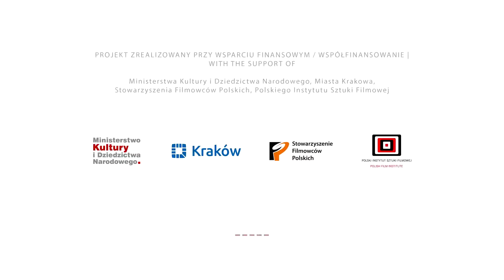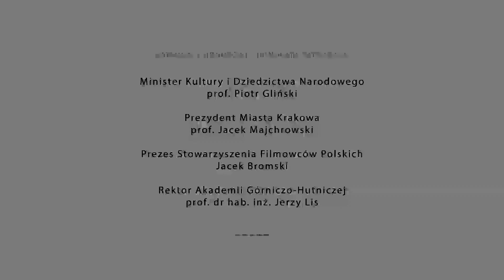Q&A: Spotkania z twórcami - konkursy ANIMA i ANIMA.PL (twórcy z Polski) - 27. MFF Etiuda&Anima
Opis:
W panelu Q&A wzięło udział aż siedmiu twórców filmów z konkursów ANIMA oraz ANIMA.PL. W rozmowie uczestniczyli Julia Benedyktowicz, reżyserka filmy Cykl, Julia Orlik, reżyserka filmu Jestem tutaj oraz montażystka Aleksandra Rosset. Na pytania zadawane przez Agnieszkę Zając odpowiadali także Natalia Krawczuk, reżyserka filmu Metro, Katarzyna Warzecha, reżyserka filmu We have one heart, oraz Mateusz Jarmulski, reżyser filmu Łowy, i Tomek Ducki, reżyser filmu Plantarium.

Prowadzący:
Agnieszka Zając

Uczestnicy:
- Julia Benedyktowicz, reżyserka filmy Cykl / Cycle (II projekcja ANIMA, II projekcja ANIMA.PL)
- Julia Orlik, reżyserka filmu Jestem tutaj / I’m Here (IV projekcja ANIMA, II projekcja ANIMA.PL)
- Aleksandra Rosset, montażystka filmu Jestem tutaj / I’m Here (IV projekcja ANIMA, II projekcja ANIMA.PL)
- Natalia Krawczuk, reżyserka filmu Metro (V projekcja ANIMA, III projekcja ANIMA.PL)
- Katarzyna Warzecha, reżyserka filmu We have one heart (III projekcja ANIMA, III projekcja ANIMA.PL)
- Mateusz Jarmulski, reżyser filmu Łowy / The Hunt (VI projekcja ANIMA, I projekcja ANIMA.PL)
- Tomek Ducki, reżyser filmu Plantarium (I projekcja ANIMA, I projekcja ANIMA.PL)

Język Q&A: PL